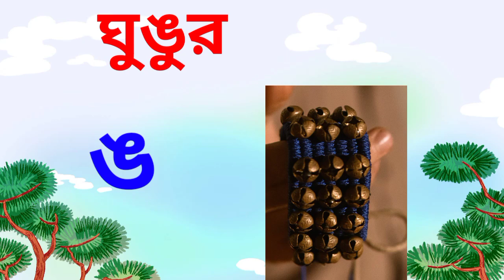ঙ দিয়ে শব্দ গঠন । ঙ দিয়ে শব্দ তৈরি । ব্যঞ্জনবর্ণ ঙ দিয়ে বাংলা শব্দ গঠন